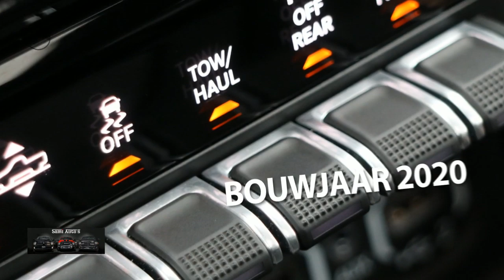Dodge Ram 1500 LIMITED | 5.7 V8 | 4X4 | LPG G3 | 3500KG | TONNEAU COVER | LUCHTVERING | 360 CAM | VO